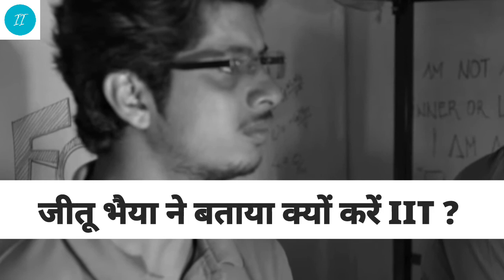Kota Factory - जीतू भैया ने बताया क्यों करे IIT, 'कोटा फैक्ट्री 2' का ट्रेलर रिलीज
ख़त्म हुआ कोटा फैक्ट्री के फैंस का इंतज़ार
जीतू भैया की वापसी का एलान
कहानी में आएगा ये नया मोड़
'कोटा फैक्ट्री 2' का ट्रेलर रिलीज
जीतू भैया ने बताया क्यों करें IIT ?
सीरीज 24 सितंबर को नेटफ्लिक्स पर होगी रिलीज
कोटा फैक्ट्री 1 TVF पर हुआ था रिलीज़
फिर नज़र आएंगे वैभव, वर्तिका , उदय, शिवांगी, मीना और मीनल
इंडिया की पहली ब्लैक एंड वाइट वेब सीरीज़ है कोटा फैक्ट्री